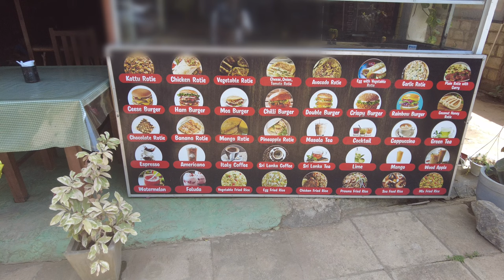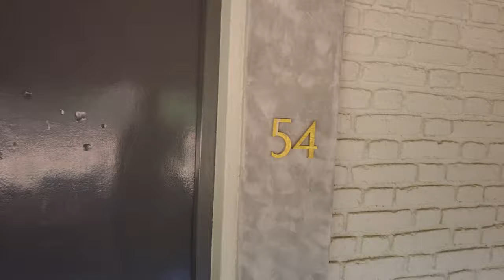スリランカの隠れた宝石：ピドゥランガラロックと極上ホテル体験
このYouTube動画では、スリランカのピドゥランガラロックが待つ魅力を余すことなく紹介します。まるでロッククライマーのような挑戦的な道のりや、その周囲に広がる美しい景色を体験できます。さらに、日本ではまだあまり知られていないこのスリランカの宝石を発見しましょう。動画内ではシギリヤ周辺のおすすめホテルもご紹介します。この動画は、必見の観光スポットと素晴らしい宿泊体験を提供します。

00:00オープニング
00:20ホテルまで
00:51ホテルシギリヤ到着
01:40お部屋紹介
03:24昼食
03:51ホテルまったり
04:16夕食ビュッフェ
05:25険しい道のり
07:05ピドゥランガラロック山頂
08:15下山
08:33事故根性出勤
09:02朝食ビュッフェ
09:35 ニゴンボへ